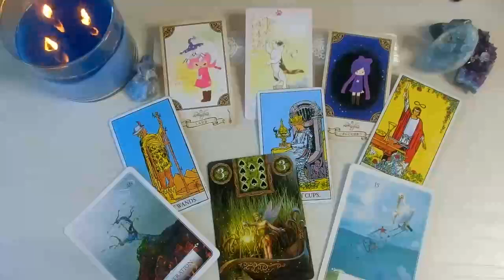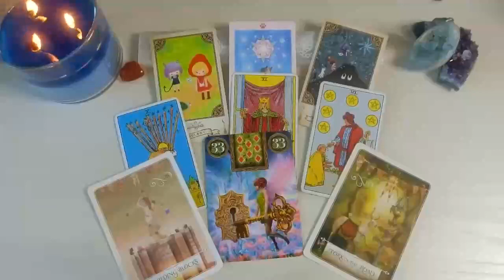LEO🥰GET READY UNEXPECTED COMMUNICATION IS COMING AND THIS PERSON 💖😱 MAY 2024 TAROT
Leo Love
Leo 2024
Leo today
Leo MAY

Leo Love
Leo 2024
Leo today
Leo MAY